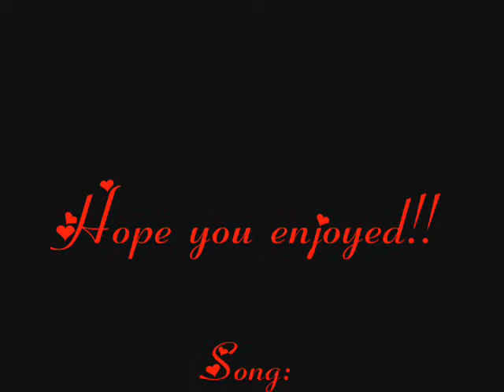♥Forever with Jose Bordonada♥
Here's number dos in my "Forever with the Menudo Chicos" series. Hope y'all enjoy :D

*I do not own, nor claim to own, anything contained in this video.

-Melissa